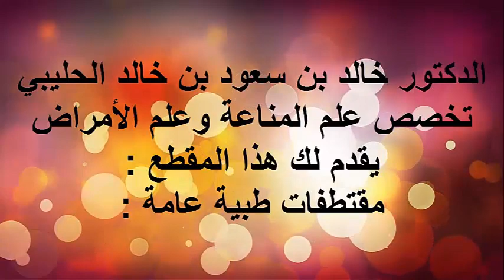سرطان المعدة القسم الخامس / الدكتور د.خالد بن سعود الحليبي اخصائي الطب الوقائي للأمراض